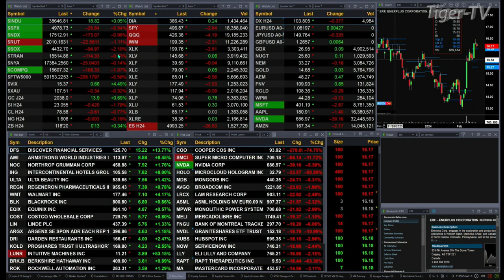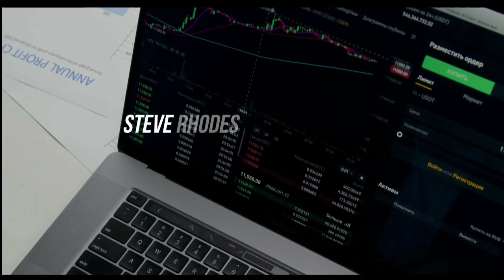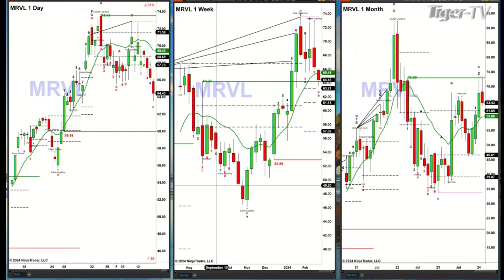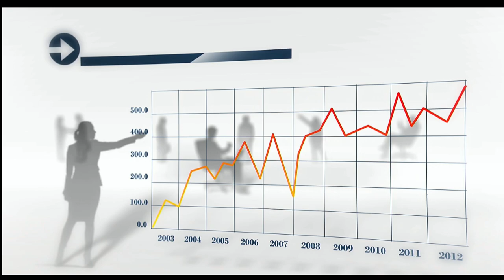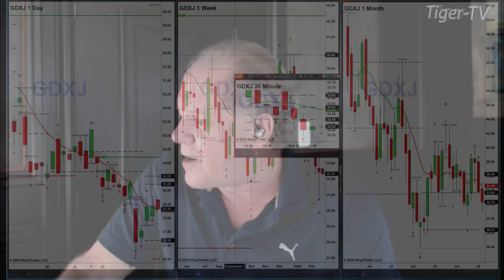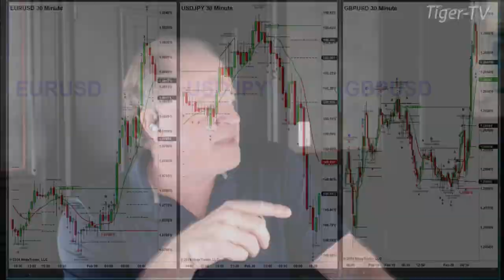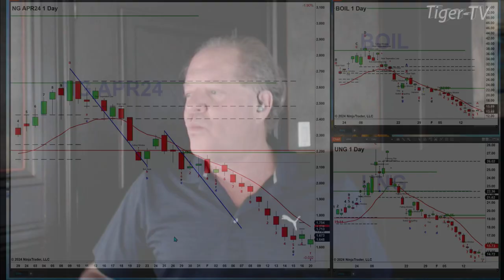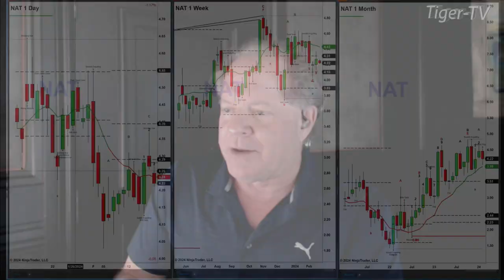February 20th The Trader's Edge with Steve Rhodes on TFNN - 2024